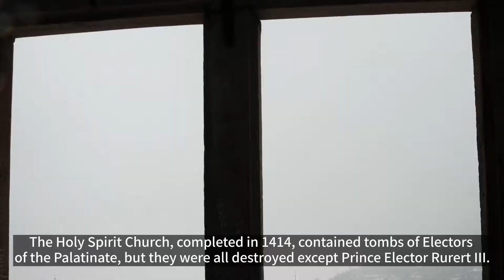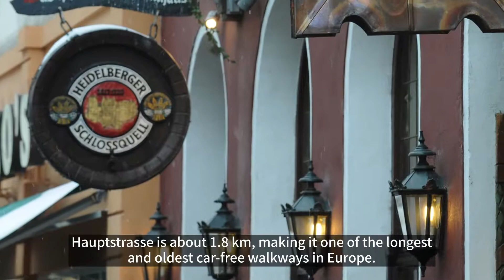Heidelberg, Germany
Heidelberg is a city called youth, art, philosophy, intelligence, dreams and romance. Around 1130, the Neuburg Monastery was founded in the Neckar valley. At the same time, the bishopric of Worms extended its influence into the valley, founding Schönau Abbey in 1142.
It is said that the history began in earnest when Heidelberg University was founded in 1386. Heidelberg retains all of the old German culture and traditions by the quiet flowing Neckar River.

This channel has a license for Artlist.

Song : Take this with you by Maygen Lacey